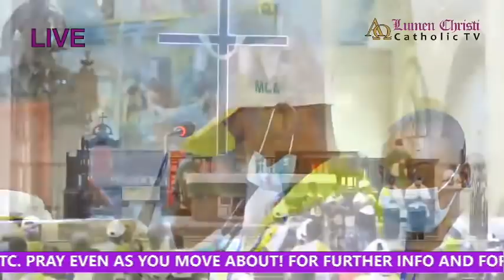MASS OF THE DAY WITH MISSIONARY CHILDHOOD ASSOCIATION MARYLAND DEANERY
@ HOLY CROSS CATHEDRAL, LAGOS ARCHDIOCESE